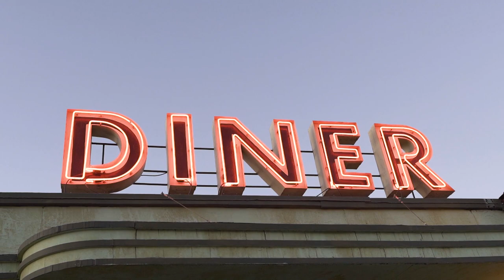EagleRider Goes Small and Urban. Intro to Club EagleRider Membership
Sure, we are known for big touring motorcycles and long journeys across America. But what about all the new riders and everyone who wants to enjoy a small and nimble rider in the city?

Take a look at our new rental models from KTM, Husqvarna, Yamaha, Royal Enfield, and others. More models